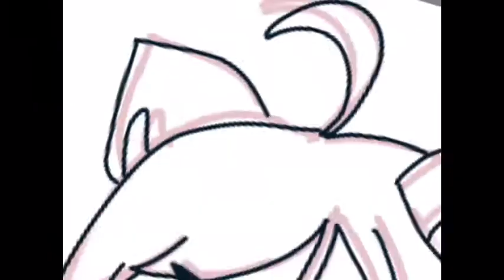Speed paint for Erica x Erica